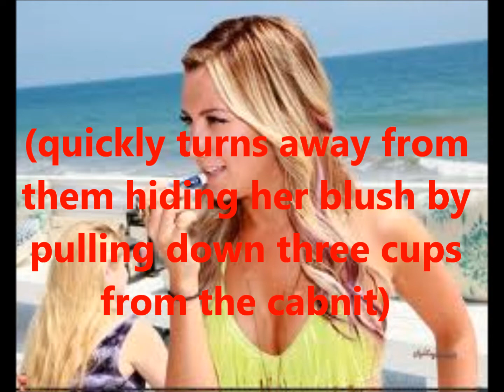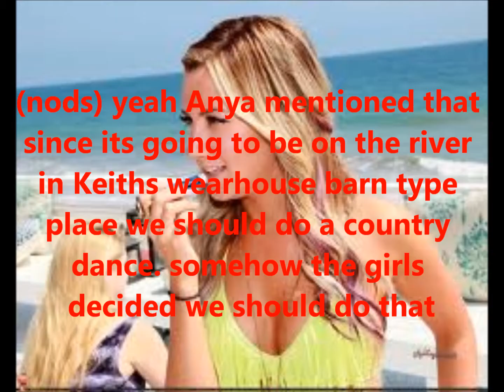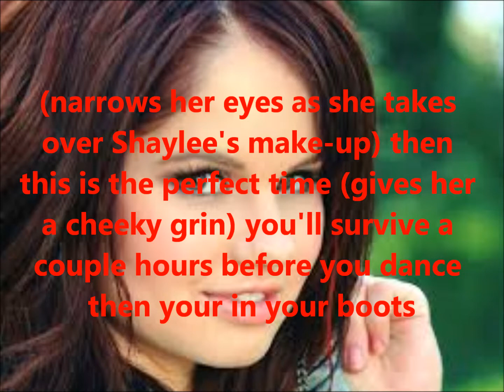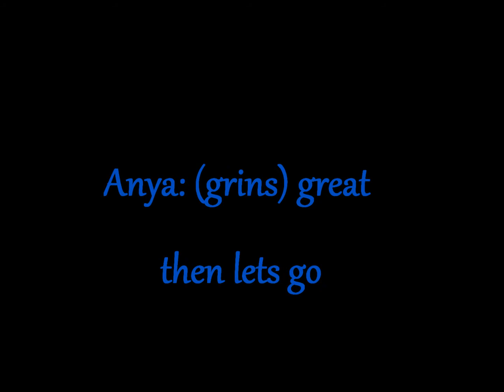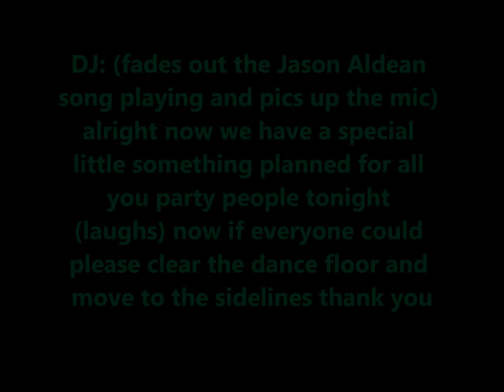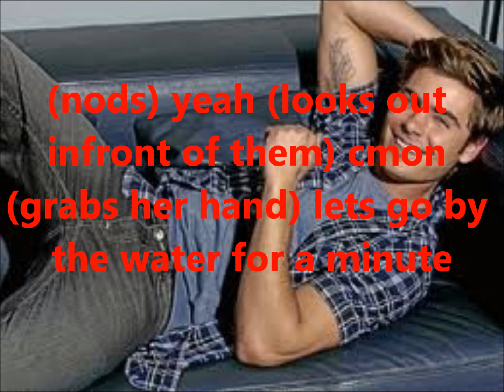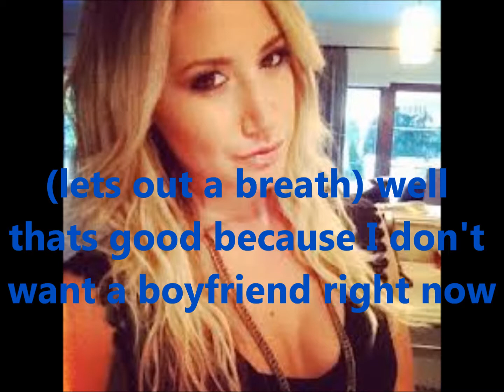dance with me (ep 17) zashley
hello my lovelies! I am SOO unbelievably sorry for the wait but as you know I was out of town this past week. before that I have no excuse other then laziness. so I hope this episode makes up for my laziness! please leave me a comment letting me know how you feel about this episode because honestly I'm not overly happy with it :/
Love always
Lazy Lucy
P.S. all dance clips in this episode were from the music video 'Giddy On Up' by the country singer Laura Bell Bundy :)